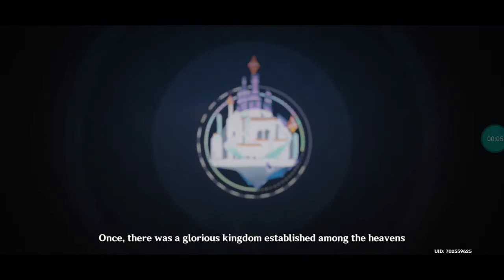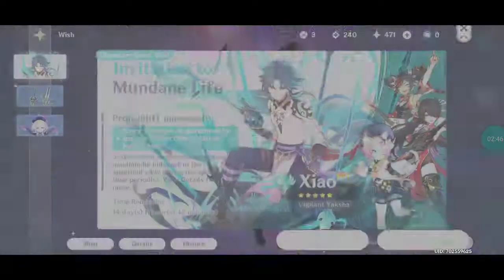GENSHIN IMPACT !!! PULLING ON XIAO Banner !!! + Test Run Of Him !!! Good Character ?iOS Android !!